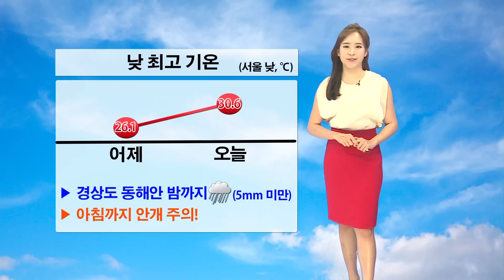날씨정보 09월 24일 17시 발표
- 내일(금)

전국 가끔 구름많음-(오후)서쪽지방부터 점차 맑아짐 * 동해안 대체로 흐림